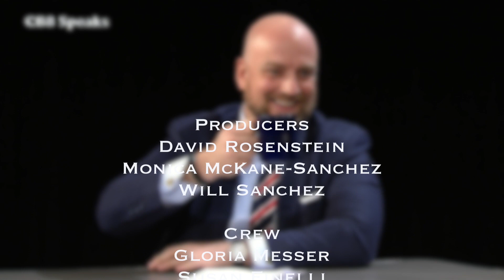Will Brightbill, District Manager for Community Board 8 of Manhattan is the guest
Host David Liston, a former Chair of Community Board 8, chats with the newly hired District Manager Will Brightbill.